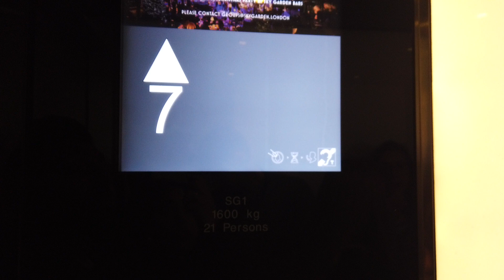FROM ELEVATOR TO THE BEST VIEW @TOUR THE SKY GARDEN IN LONDON CITY | FREE VISIT (RESERVE)| 4K